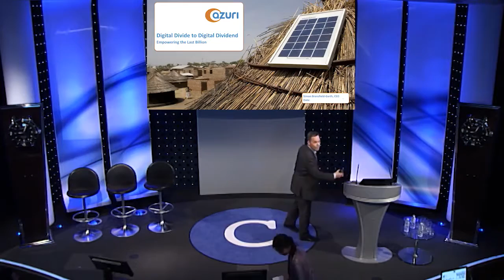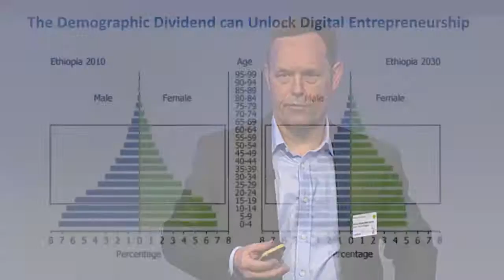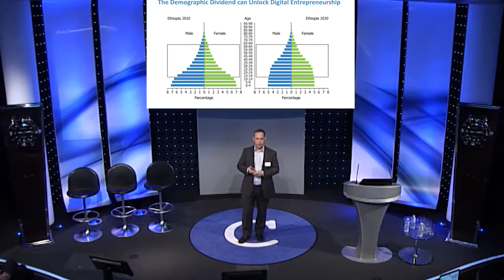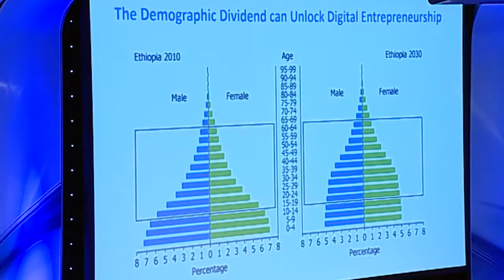Digital Divide to Digital Dividend. Empowering the Last Billion. Simon Bransfield-Garth, Azuri CEO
World's Top 50 Innovators Series 2017. Simon Bransfield-Garth, CEO, Azuri Technologies, . New Energy Technologies Session.